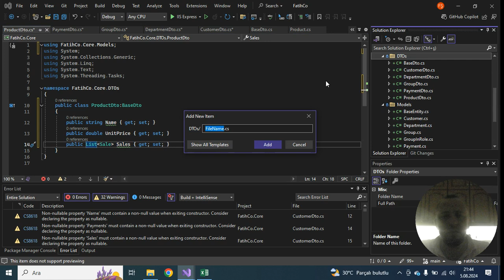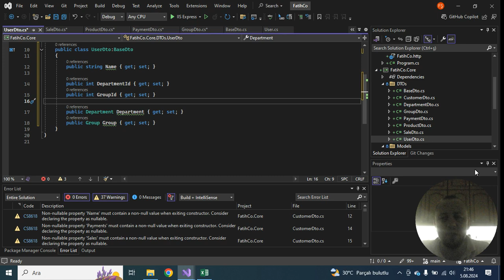N Katmanlı Mimari İle Full-Stack Geliştirme Eğitimi -9- DTO nesneleri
Bu bölümde DTO Larımızı oluşturuyoruz

🎥 Kapsamlı Full Stack Geliştirme Eğitimi: N Katmanlı Mimari, Entity Framework, React ve React Native ile API Oluşturma!

Merhaba arkadaşlar! 📚 Bugün sizlere yazılım dünyasında önemli bir konuyu derinlemesine inceleyeceğimiz bir eğitim serisi sunuyoruz. Full stack geliştirme becerilerinizi bir üst seviyeye taşımak istiyorsanız, doğru yerdesiniz!

Bu eğitim serisinde:

N Katmanlı Mimari: Modern yazılım projelerinde nasıl temiz, sürdürülebilir ve ölçeklenebilir kod yazacağınızı öğreneceksiniz.
Entity Framework: Veritabanı işlemlerini kolaylaştıran bu güçlü ORM aracıyla nasıl etkili veri erişimi gerçekleştireceğinizi keşfedeceksiniz.
React ve React Native: Web ve mobil uygulama geliştirme için bu popüler kütüphaneleri nasıl kullanacağınızı adım adım göreceksiniz.
API Oluşturma: Arka plan ve ön yüz arasında mükemmel bir köprü kurarak API’nizi nasıl geliştireceğinizi öğreneceksiniz.
Her bölümde, gerçek dünyadan örneklerle ve uygulamalı projelerle konuları derinlemesine ele alacağız. Bu eğitim serisi, hem yeni başlayanlar hem de tecrübeli geliştiriciler için bilgi dolu ve uygulamalı bir kaynak sunuyor.

🎉 Yeni videolarımızı kaçırmamak ve bu yolculukta bizimle birlikte olmak için kanalımıza destek olun. Sorularınızı ve geri bildirimlerinizi yorumlarda bizimle paylaşabilirsiniz. İyi seyirler! 🚀